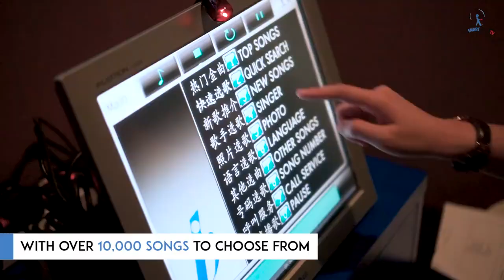Kampung Sembawang: 3 Places To Hangout Late In The North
From prawning to mahjong, here are 3 places in the North that you can chill out till late at!

Follow Kampung Sembawang for more videos about Sembawang.

Featured places:

1. Hometeam NS Sembawang (301 Canberra Rd, 759774)
2. J's Bar & Grill (1034 Sembawang Rd, Singapore 758503)
3. Yishun Safra (60 Yishun Avenue 4, 769027)